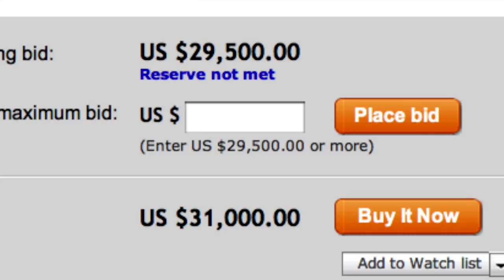Web series: Comic Book News and Culture Ep 2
This is a short webisode that was meant for serial production for iVers Media.  Unfortunately the company decided to pursue other avenues of marketing, but we managed to finish two shows.